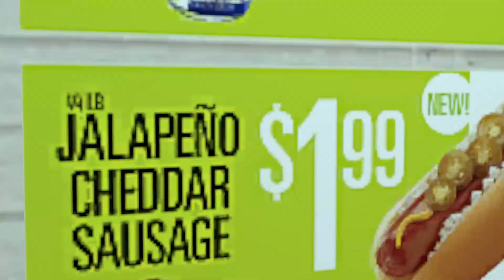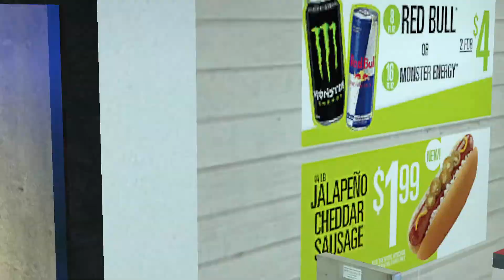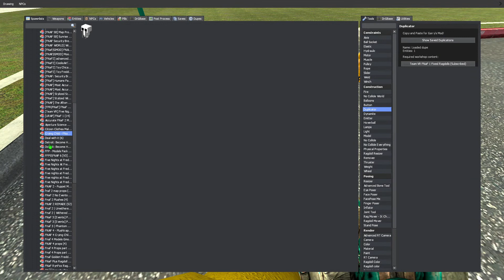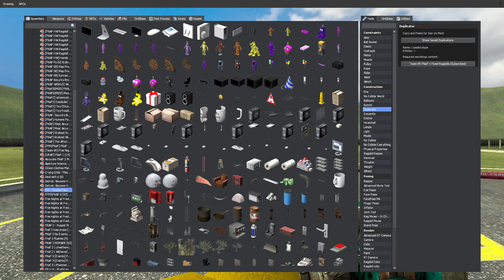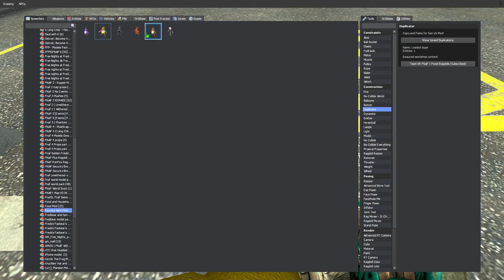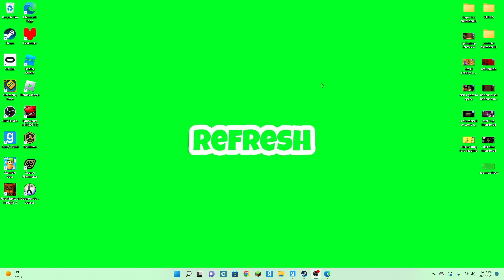Gmod FNAF | Sad Bunny Boi's story!